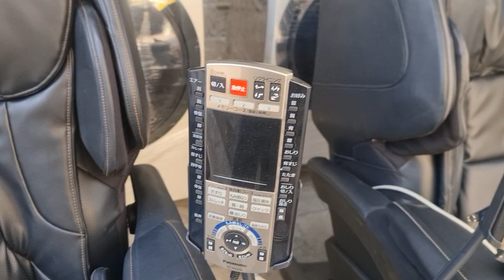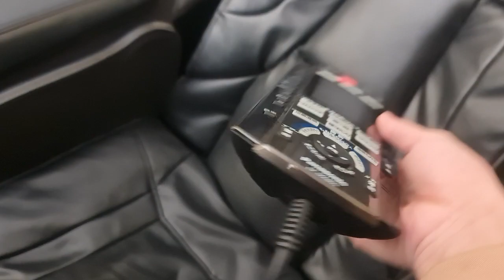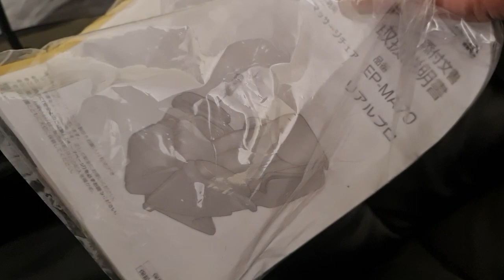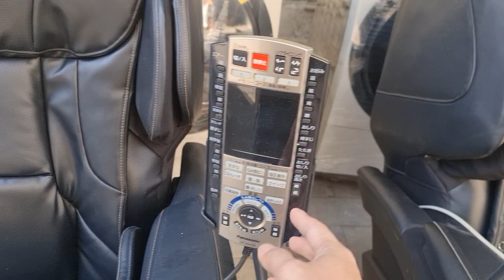Báo giá ghế massage panasonic rẻ chưa từng có 19 12 22